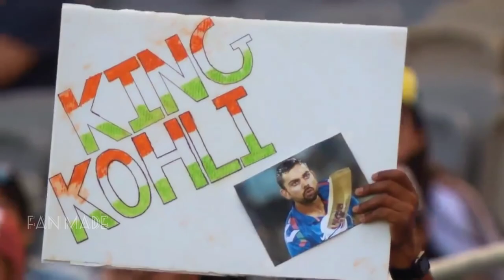Virat kohli Century ODI Test T20's Master Documentary (Narrated by Santhosh Kumar)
Virat Kohli : Virat Kohli is also call King kohli and Captain Kohli is the best batsman in the world.He has played the best innings a cricketer could ever imagine. He is also called King Kohli and captain Kohli as well

Kohli was quite simply India's most powerful captain. Virat Kohli is a famous Indian cricketer who was born on 5th November 1988 in Delhi. His nickname is Cheeku. He is the captain of Indian team and also the captain of Royal Challengers Bangalore in IPL. He is one of the best right handed batsman in the world who achieved many records. The One Day International T-shirt number of Kohli is 18.Virat Kohli is Indian captain for Test ODI and T20's. He is one of the best batsman in the world. He has achieved many things where every cricketer wants to be.

Virat is the fastest Indian to have scored 25 centuries in Test cricket.
He is the first batsman to have scored three consecutive centuries against two different nations - West Indies and Sri Lanka.
Virat also has the record for the most Test double-tons (7) by an Indian so far.
Virat bagged the "Wisden Leading Cricketer of the Year" in 2016 for his extraordinary performance.
Out of 43 ODI centuries, Kohli has scored 26 centuries in ODI chases which is the most ever in the format.
In 2016 IPL season, Kohli was in an extraordinary form as he amassed 973 runs in that edition, which is a record of most runs in a single edition of the T20 league's history.
This brilliant batsman is also a good leader as Kohli is the most successful Test captain in Indian cricket history with 33 victories, surpassing Mahendra Singh Dhoni.
Virat is the quickest ever to have scored 8,000 runs in 175 innings, 9,000 runs in 194 innings, 10,000 runs in 205 innings and 11,000 runs in 222 innings in the ODI history.
Kohli became the first batsman to reach the milestone of scoring 20,000 runs in a single decade in 2019. He achieved this feat against the West Indies.